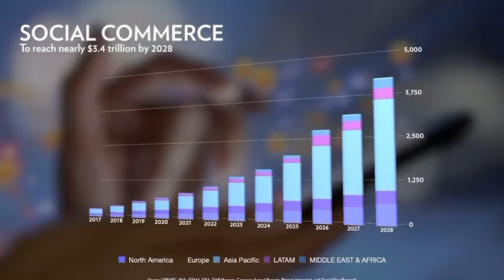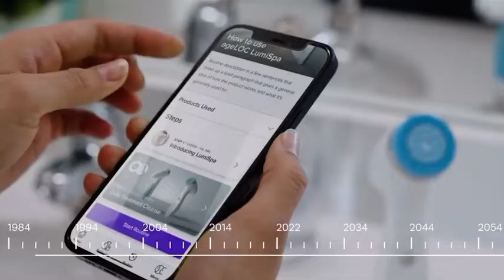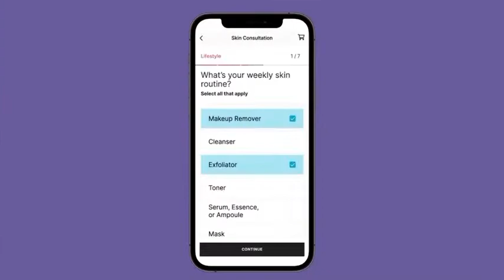NU SKIN BUSINESS OPPORTUNITY! (OTG)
This is the Nu Skin ( One Team Global) Business Opportunity video.

This business, opportunity and community has been so life changing for myself and the most rewarding part is helping others change their lives!

If you’d love to "Learn more'" click the link below and I'll answer any questions.

(Not in australia ? Shoot me a message :) )
Christian Sullivan